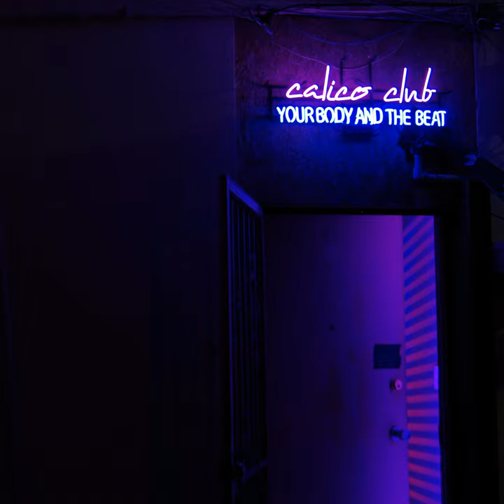Sombras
Sombras · Calico Club

Your Body and the Beat